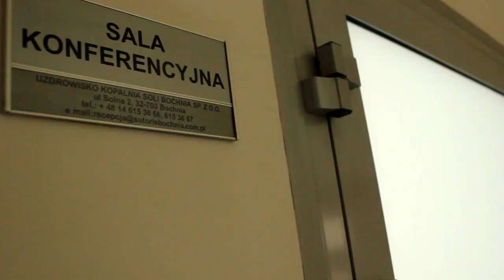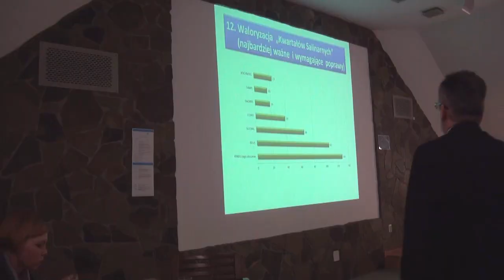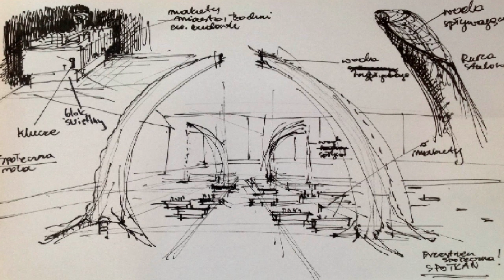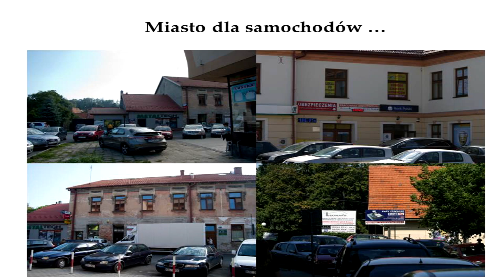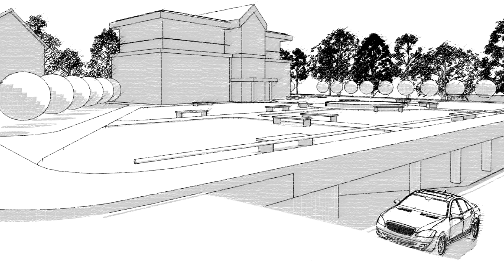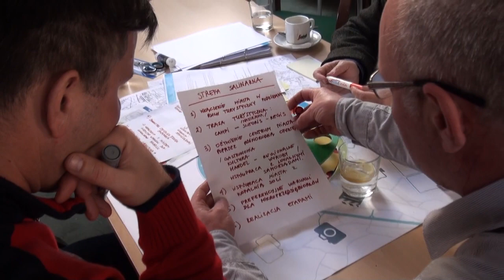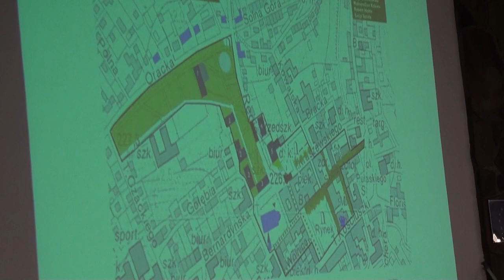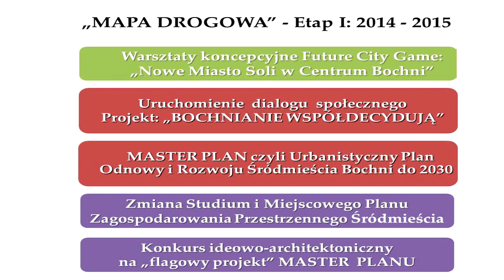Nowe Miasto Soli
Warsztaty pt. ''Nowe Miasto Soli'' zorganizowane przez